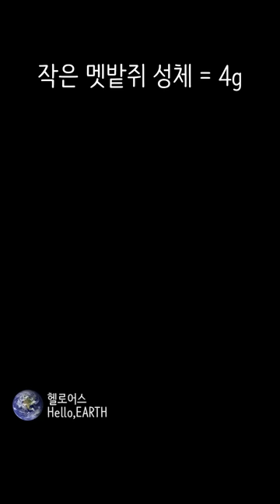포유류 - 35 멧밭쥐 (Harvest mouse)